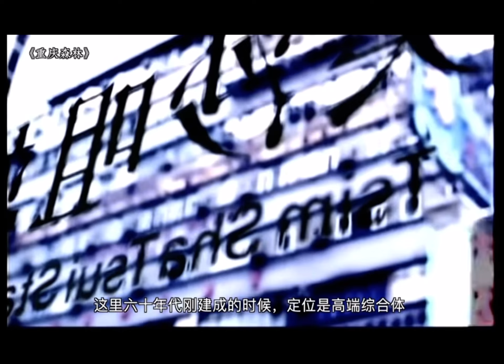重庆森林电影片名的由来 阅读 3. Dezember 2021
重庆森林电影片名的由来 3. Dezember 2021